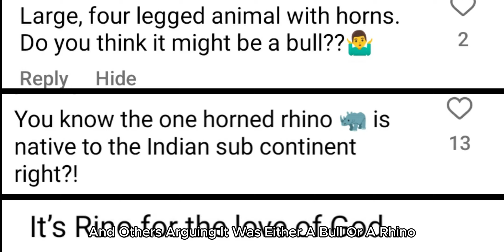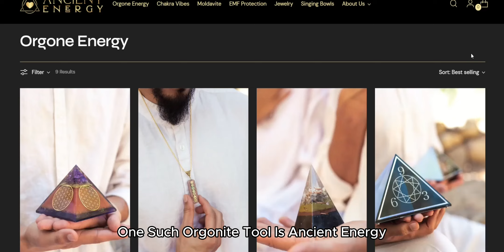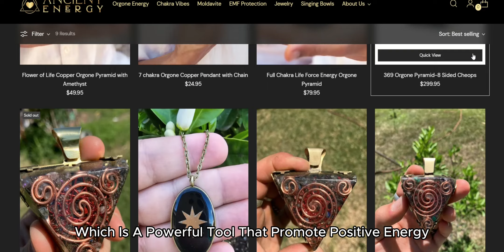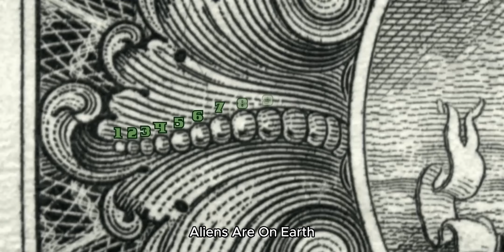I Found the Craziest TikTok Conspiracy Theories